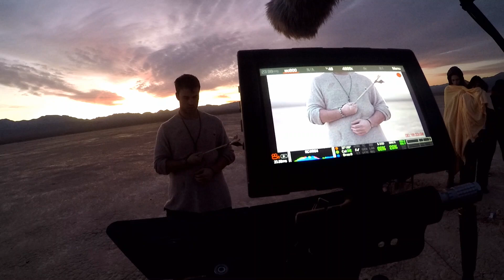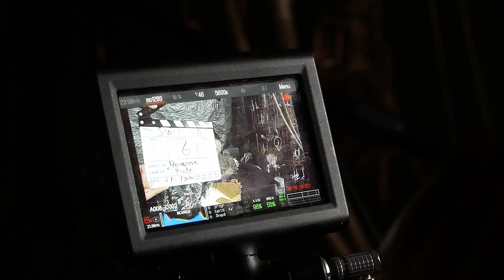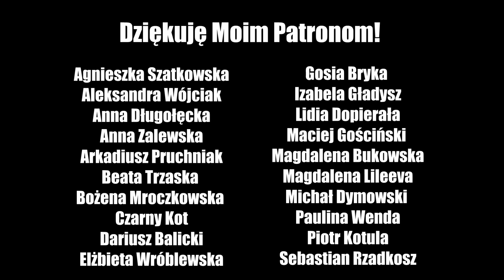Ekstremalne Filmowanie na Pustyni Mojave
Coyote Dry Lake Bed to ogromne wyschnięte jezioro zlokalizowane około 220 Kilometrów od Los Angeles. W promieniu 6 kilometrów nie znajdziesz tam nawet jednej żywej rośliny. To miejsce wykorzystywane jest zarówno do testów rakiet SpaceX, jak i do nagrań Hollywoodzkich filmów i teledysków. Tym razem nogę na nim postawiliśmy my - grupka początkujących filmowców, z zamiarem nagrania post-apokaliptycznego filmu krótkometrażowego. Niestety, pustynia Mojave postanowiła zrobić wszystko, żeby pokrzyżować nam plany.